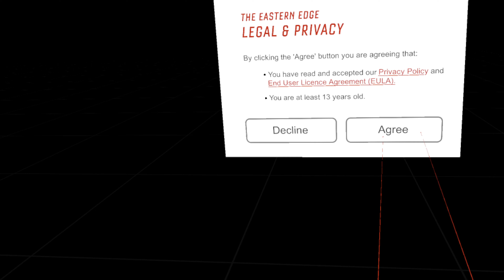The Eastern Edge - Rift CV1 - VR - PC - Core i7 2600 - GTX 970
The Eastern Edge
PC - VR - Oculus Rift CV1
June 2022

a free application download from the Oculus software market...

16gb DDR3 (4x4gb)
128gb SSD - 2tb HDD